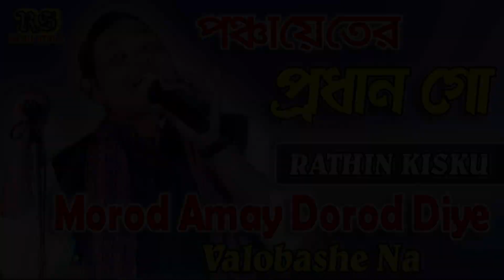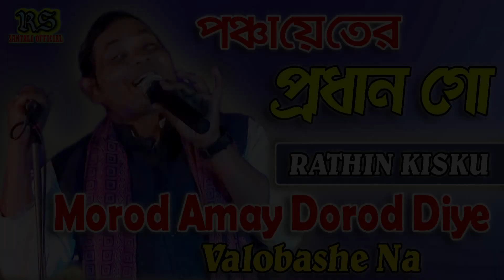Panchayet Er Prodhan Go// মরদ আমায় দরদ দিয়ে ভালবাসে না /Rathin Kisku/ Morod Amay Dorod Diye Valobase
মরদ আমায় দরদ দিয়ে ভালবাসে না
পঞ্চায়েতের প্রধান গো

SONG- Ponchayter Pradhan Go
Morod Amay Dorod Diye Valobase Na

SINGER- Rathin Kisku